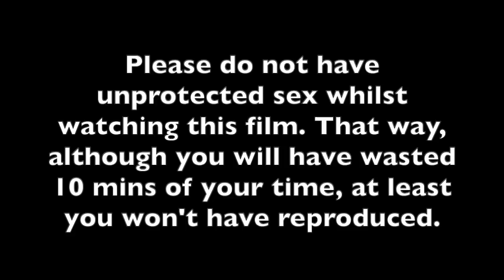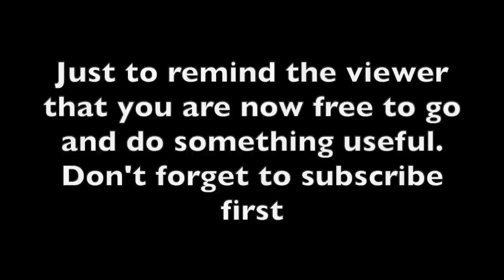'Stop being mouthy, peasant!'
In this pointless video, the humans are all acting like pre programmed robots including Danny. The chimps are just being run by their DNA which leads them to try and get one over the other chimps to increase their chances of reproduction. Thats what everything boils down to.

Thank you to Localexperimentalist for filming - for the unedited version please visit his channel.

BITCOIN address 1yvzHXPD5pHTiiXXmmfx4sUMzLdrCZ28Y
Hive - @dannyshine